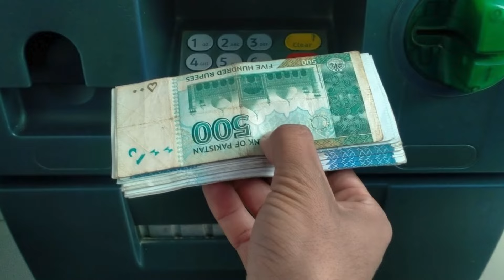PIA Announces Massive Reduction in Umrah Ticket Price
Pakistanis planning to perform Umrah can now get discounted tickets until July 15, as Pakistan International Airlines (PIA) has announced a reduction in fares for Umrah.